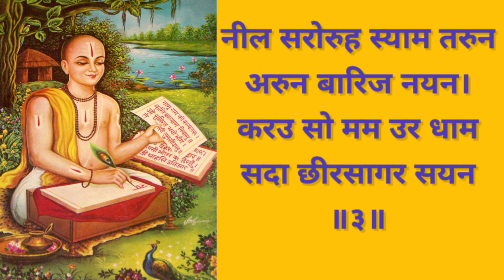|| गोस्वामी तुलसीदास कृत श्री रामचरितमानस ||बालकांड|| मंगलाचरण ||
श्री राम चरित मानस
बाल काण्ड
मंगला चरण